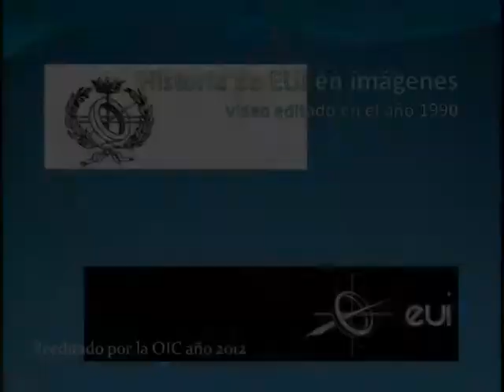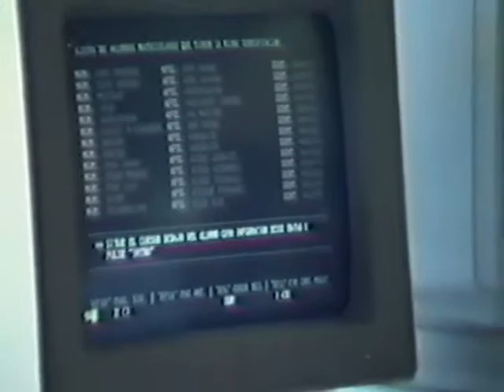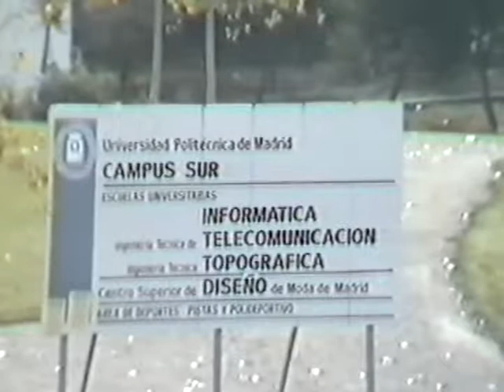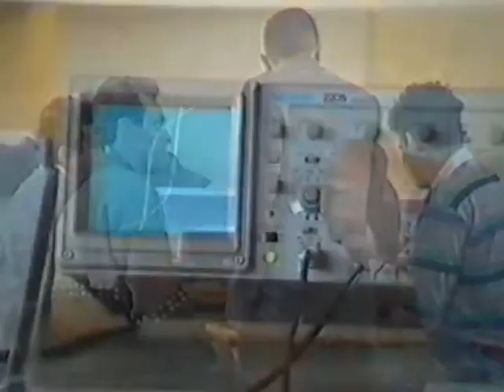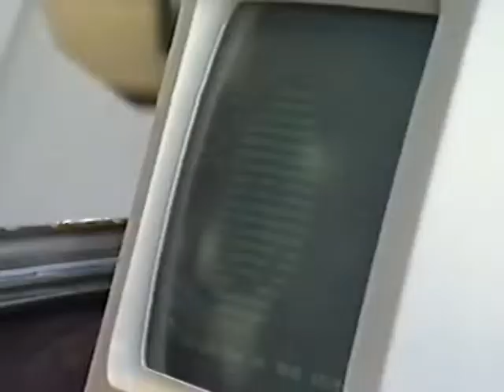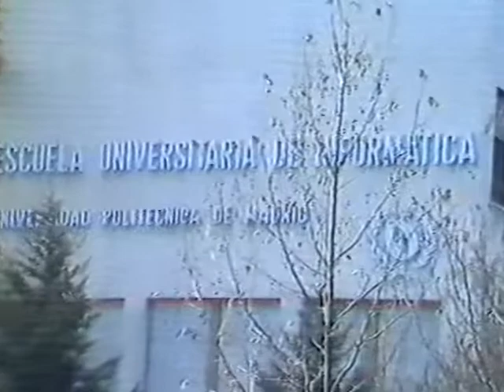La EUI en 1990